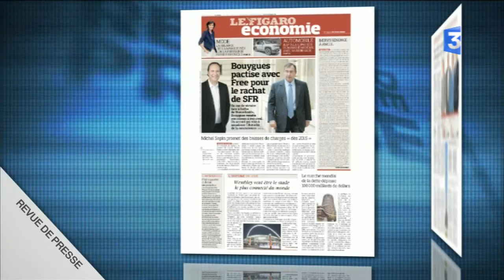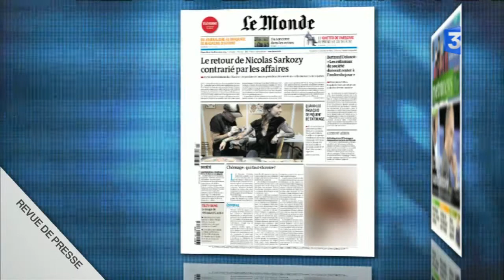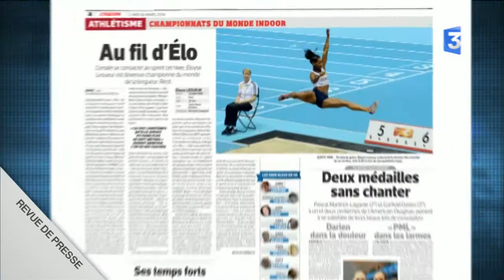Revue de presse - Lundi 10 mars 2014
Revue de presse nationale du lundi au vendredi. En Ukraine, le bras de fer entre pro et anti-russes continuent pour le contrôle de l'est de l'Ukraine. Incarnation de la corruption, les oligarques de l'ère Ianoukovitch sont pourtant  sollicités par le nouveau gouvernement ukrainien pour faire face à la main mise de Moscou. La Russie reste pourtant fragile économiquement, un pays qui manque de réforme et d'idées nouvelles. En France, semaine décisive pour le rachat de SFR avec le pacte surprise entre Bouygues et Free. L'affaire des écoutes téléphoniques Sarkozy-Me Herzog provoque la colère des avocats mais complique aussi le retour de l'ex-président sur la scène politique, d'autant que plusieurs affaires où il est cité refont surface. Selon un sondage, 76% des français jugent que l'UMP joue mal son rôle d'opposition.